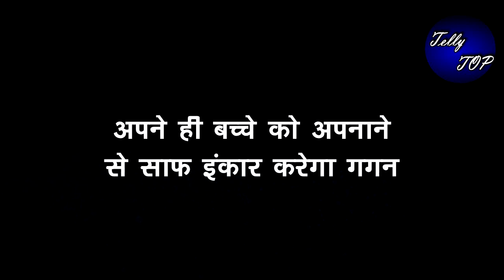SSK2|| अपने ही बच्चे को अपनाने से साफ इंकार करेगा गगन, टूट जाएगी अदिति